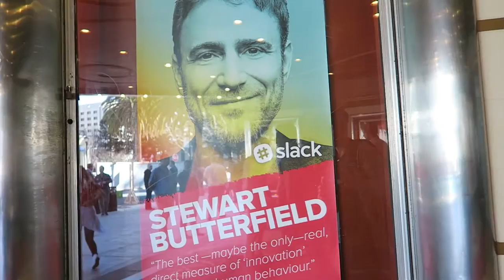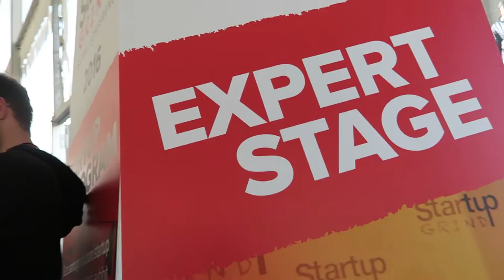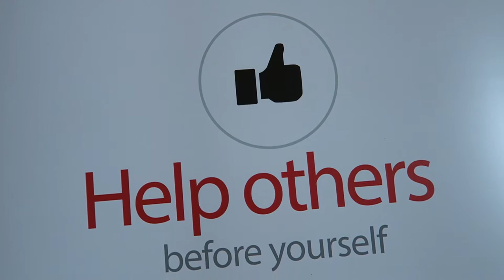Startup Grind Global Conference 2016 vlog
A little vlog about the 2016 Startup Grind Global Conference in Redwood City, California.

・ creative director, designer, coder
・ highly excitable by Beyoncé and mockumentaries

Preview my course for free 🥳
・ A crazy-efficient course on how to make videos + edit in Adobe Premiere Pro

・Comment with "sneaky cat" so I know you're a stan.